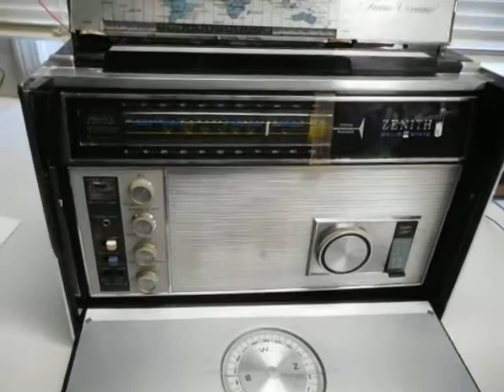Zenith Royal 7000 1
showing bands playing